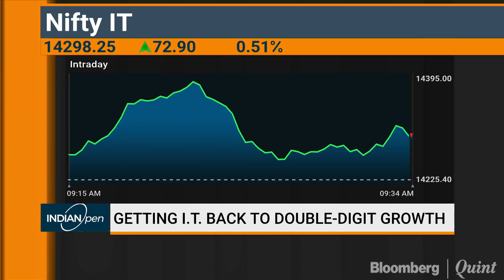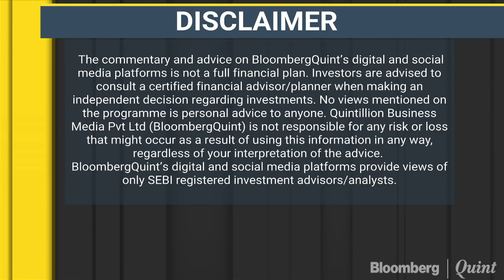Vineet Nayar: Indian IT Needs To Urgently Present Itself As A Local Organisation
An overview of Indian IT with industry veteran and former HCL Tech CEO Vineet Nayar.